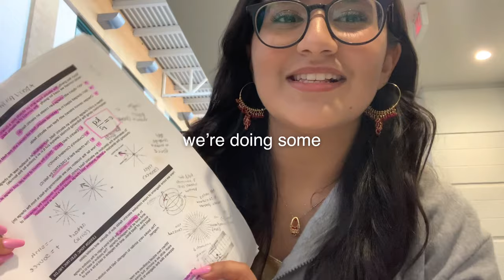I PERFORMED AT MY HIGHSCHOOLS CULTURAL DAY (again)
core memory for real :')

🧸 MUSIC  (all music is not owned by me)

Sunshine Samba - Youtube Music - Chris Haugen

🧸 FAQ
name? → purva (pur-va)
recording device? → iPhone XR
editing software? → VLLO
when do you upload? → once a week

love you. muah!